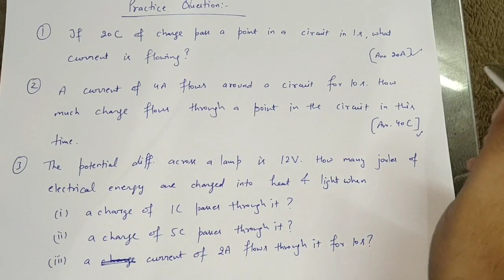Electricity (Electric Circuit & Electric Potential)